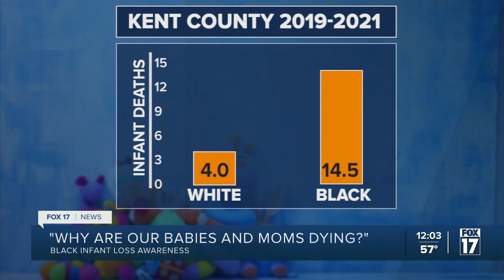"Why are our babies and moms dying?"